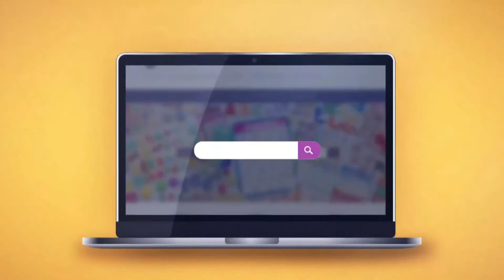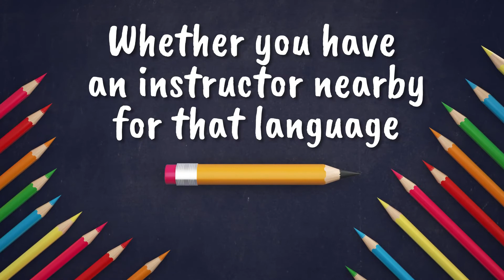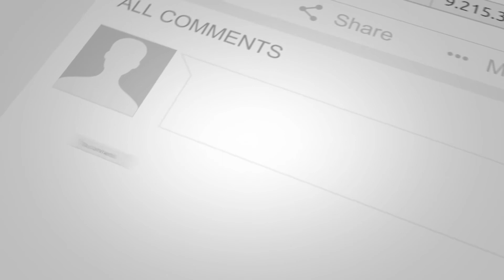How To Decide Upon a Language | Raising Bilingual Kids Series | Dual Langauge Education Videos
*How can you decide which language to teach your child?*
Examine your reasons. If you’re teaching bilingualism because you want your child to have an advantage later in life, you may want to pick a popular language that’s spoken by a lot of people. Good picks include Chinese, Spanish, French, or German.
You know a foreign language. If you already know a language, that may be a compelling reason to teach that one. You’ll be able to impart your knowledge to your child while brushing up on your skills.
Whether you have an instructor nearby for that language. If you have a neighbor, a relative, or a friend who knows a foreign language, it makes sense to at least consider that one since you’ll have accessible resources. Otherwise, you’ll have to look at if there is a teacher nearby that can be hired — you might not have many language choices in smaller towns or rural areas though.
What your child wants. Older children may have a strong feeling about which language they want to learn. If they have a certain language in mind, let them pick that. They’ll be more motivated if they have a say in what they’re learning.

WELCOME TO THE LANGUAGE LEARNING MARKET Buy and Sell Educational Resources in all languages. We connect buyers and sellers in an online marketplace for educational resources in all languages. Parents and teachers can purchase digital educational resources such as activities and lesson plans, as well as educational toys including puzzles, games and blocks in multiple languages. Welcome to our global community of LanguageLovers.

We are a collaborative community of people who enjoy languages and support each other in educating others. Join our language community on social media to connect with people who are passionate about your language. Give and receive advice on language learning tools, find local meet-ups and share inspiring stories. Tag LanguageLovers on your favorite social media channels to promote your resources and products on our social feeds.